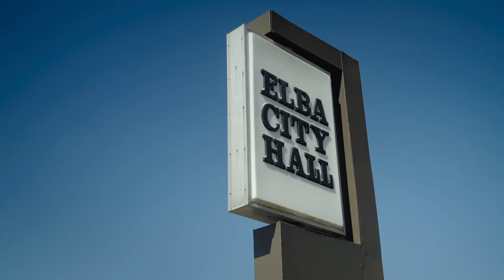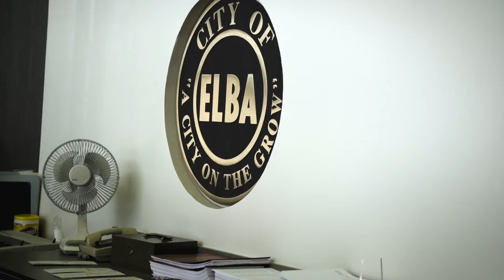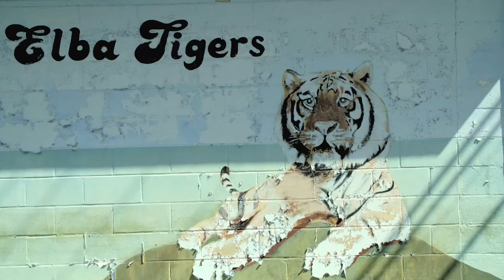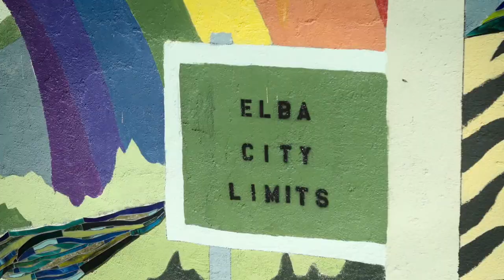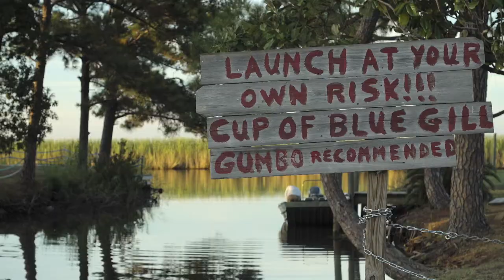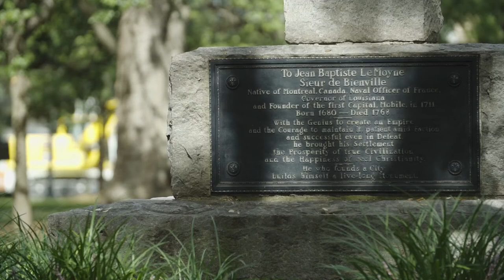Alabama Dialects South | Journey Proud (Full Episode)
Our language and speech do much to define who we are. Journey Proud welcomes linguist Dr. Anna Head in a trek across Lower Alabama from Elba to Mobile talking to a number of folks about their speech and what it means to them. In doing so, we will learn about the Confederate Vowel and unvoiced obstruents.